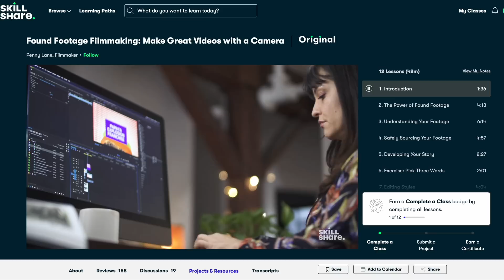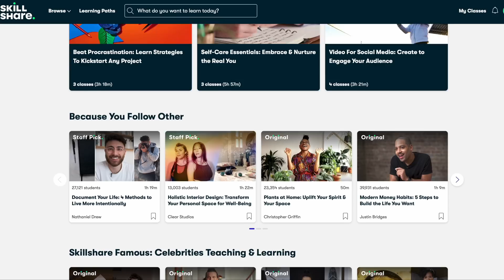How to avoid hack attacks!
Malware links in DMs, SIM swaps, phishing and spear-phishing attacks, account hacks, and social engineering — staying safe and secure online has become increasingly essential and exponentially more complex. Here's how I try to handle it

🔗 LINKS

🗂 CHAPTERS

📝 CREDITS